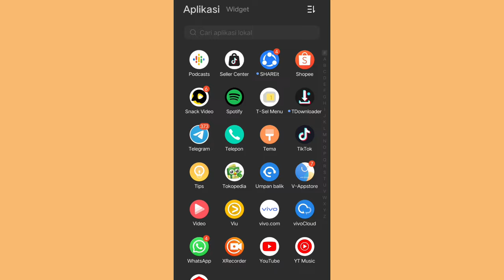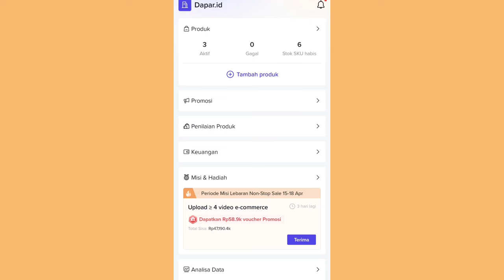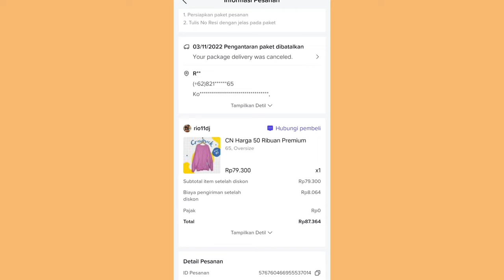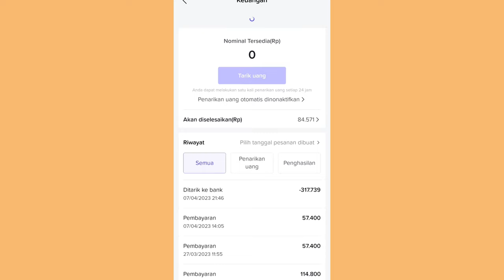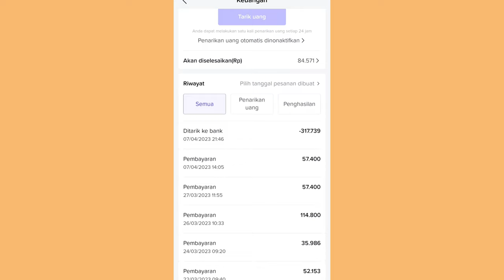SEBELUM JUALAN DI TIKTOK HARUS TAU BIAYA INI!! BIAR GAK RUGI!!! ADMIN TIKTOKSHOP